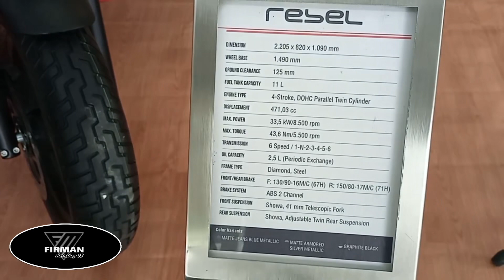Honda Rebel 500cc di giias Surabaya